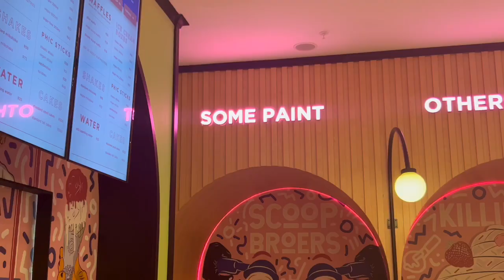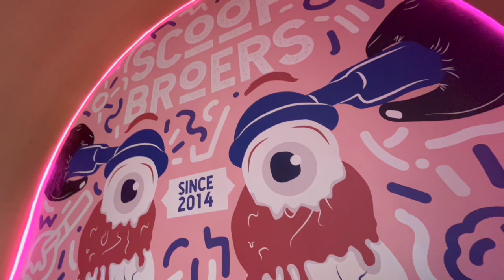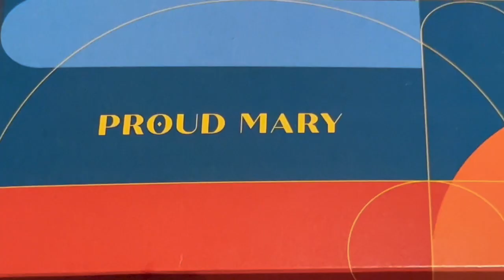Solo date in Johannesburg || GRWM, food, ice cream + getting out of my comfort zone || Rosebank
I've been wanting to go on solo dates for a while now and I've finally done it! My experience was 10/10 would do it again. I had so much fun and really made myself feel loved. There will be plenty more in the future!